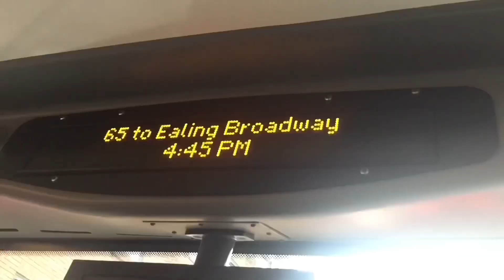Car Visual | Brunel University To Downham Bromley Road | 25/10/2021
This is the last car visual I will be doing and this has the be this longest one. Going from West to South East London. Sorry for uploading a bit later than I usually upload, the song choice was so hard to choose.

3. Track: ROY KNOX x Derpcat - Only You (Feat. imallryt) [NCS10 Release]